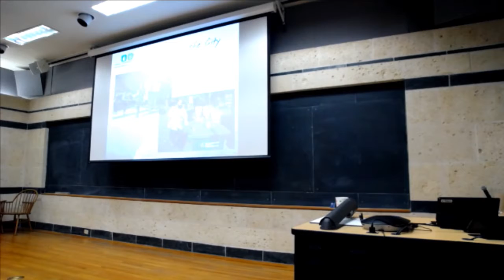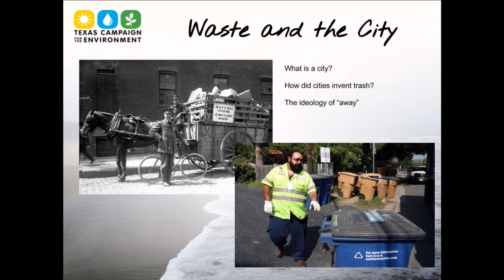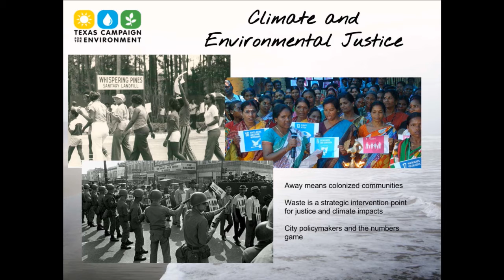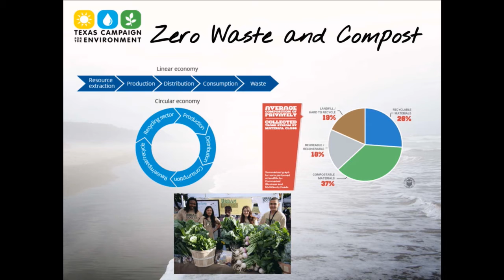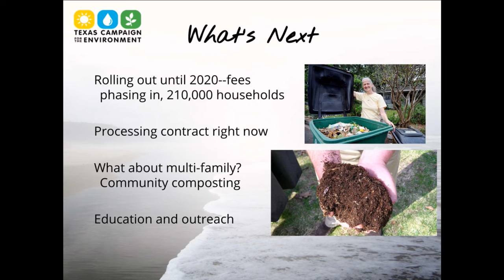City Forum: Andrew Dobbs, "Composting, Climate, & Community Organizing," January 27, 2017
​Andrew Dobbs, Program Director for Texas Campaign for the Environment (TCE), will connect curbside composting to Austin’s Zero Waste, climate, community resiliency, equity and justice goals, while telling the story of how grassroots organizing and direct action secured the $20 million program.Andrew Dobbs has worked with Texas Campaign for the Environment (TCE) for 6 years. He attended UT Austin without graduating, and his writing has been published in Huffington Post, The Daily Beast, Fifth Estate, and War is Boring.